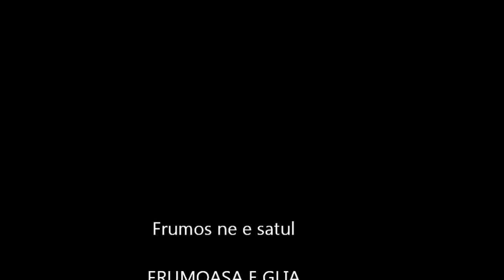o calatorie prin Horesti